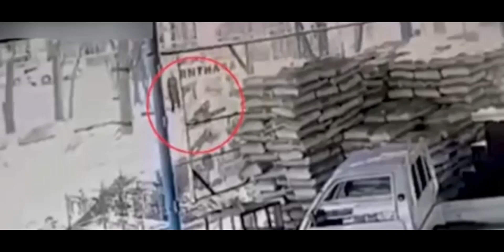КӨЛІККЕ ӨЗІ СОҚТЫҒЫСЫП АҚША ТАБАТЫН АЛАЯҚТАР. СҰМДЫҚ. АБАЙ БОЛЫҢЫЗ!!!